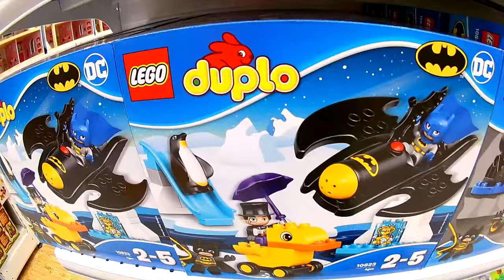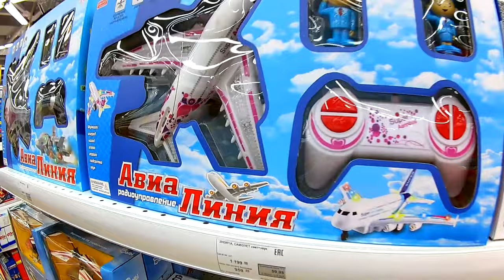идем в магазин игрушек дочки сыночки в торговый центр на TUMANOV FAMILY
идем в магазин игрушек дочки сыночки в торговый центр